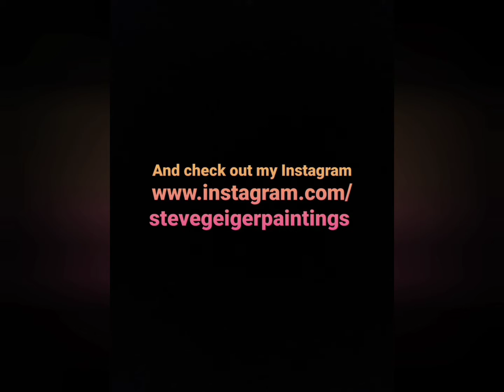Acrylic Landscape Painting Tutorial Timelapse #11